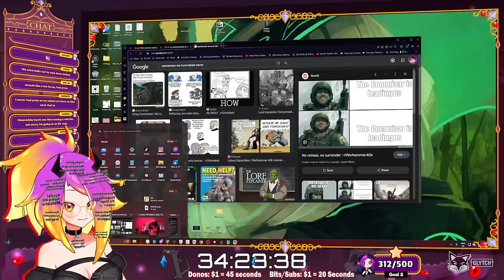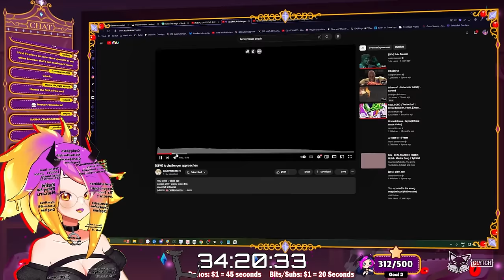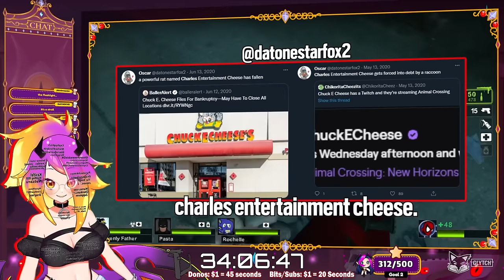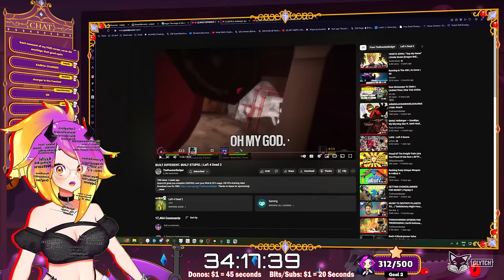A WHOLE LOTTA MEMES! | Russian Badger - Left 4 Dead 2 Reaction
Is there enough memes? ... thats a trick question, there is never enough memes!